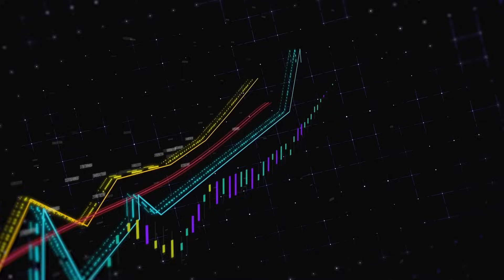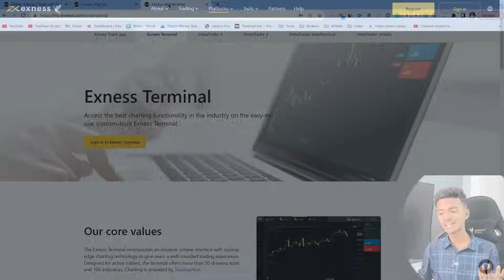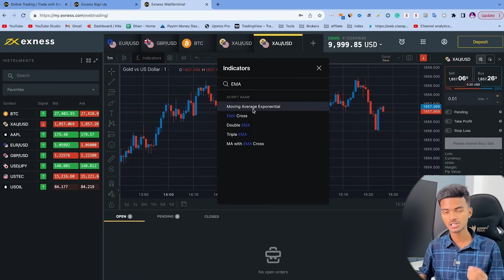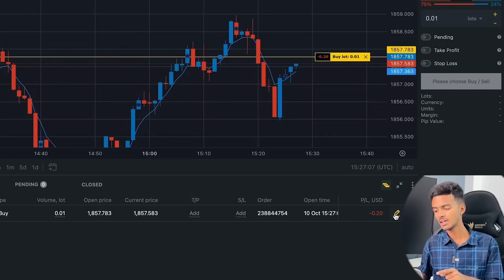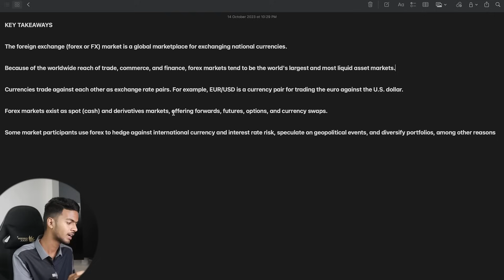Forex Market क्या होता हैं | How To Trade In Forex Market In 2024 | Forex Market Basics Expalined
ORG CODE For IOS - ZHPCB

The information on this presentation may only be copied with the express written permission of Exness.

Risk Warning: CFDs are complex derivative products (CFDs) which are traded outside an exchange. These products come with a high risk of losing money rapidly due to leverage and thus are not appropriate for all investors. Under no circumstances shall Exness have any liability to any person or entity for any loss or damage in whole or part caused by, resulting from, or relating to any investing activity.